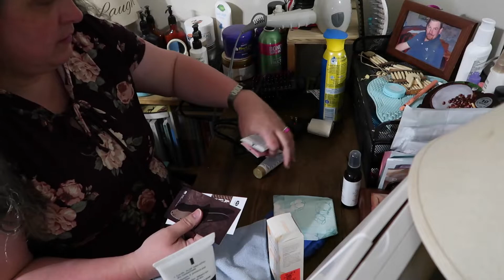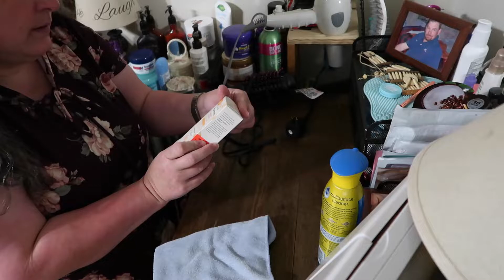Day in the Life || Chat About Chores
I don't PR for her, I just love her so here is Fran from @grandplans shop Amazon Storefront Here are some things I use to save money

You can speed up videos by clicking on the bottom left corner cog if you don't know. You can also slow them down. So, if I'm going too slow speed me up a little, or if I am going too fast slow me down. I want to thank everyone for your support of my channel.